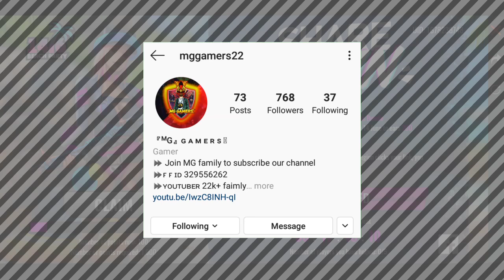HOW TO COMPLETE SHARE TO WIN EVENT | FREE FIRE SHARE TO WIN EVENT | HOW TO OPEN SHARE TO WIN | FF MG